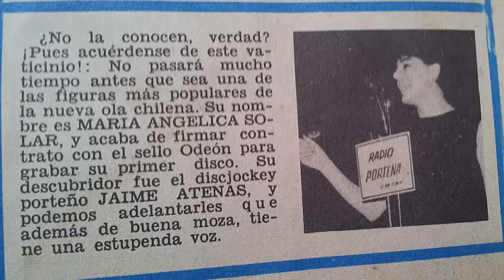DONDE ESTAS - MARIA ANGELICA SOLAR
AÑO 1972
SELLO DISCOGRAFICO  :  ODEON